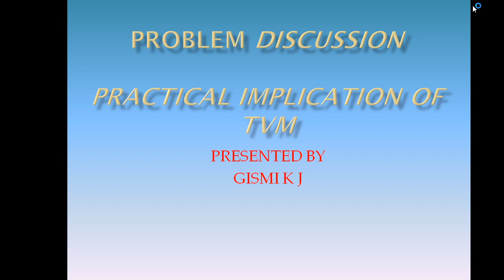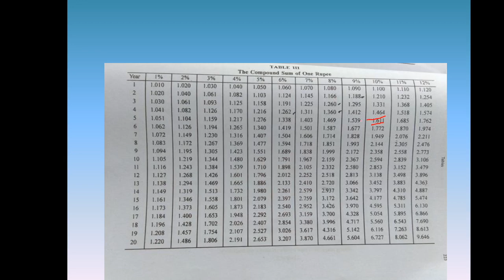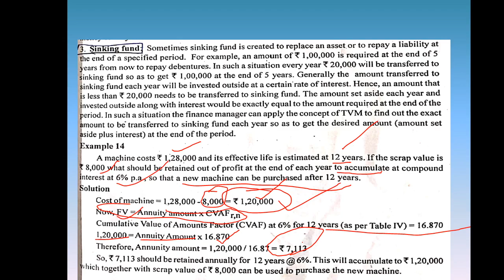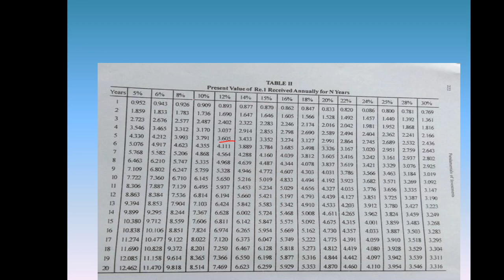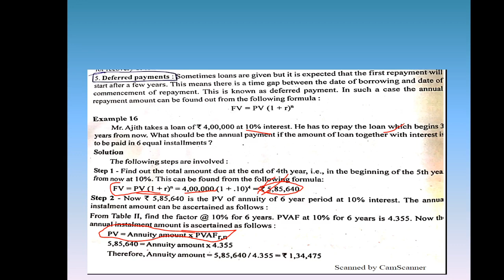Problem discussion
Finding no. Of period, sinking fund, deffered payment